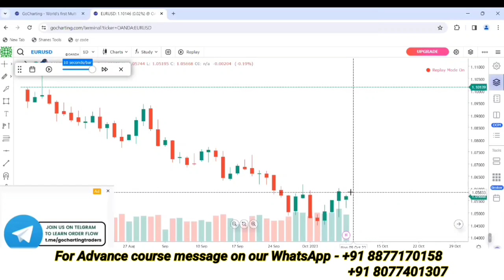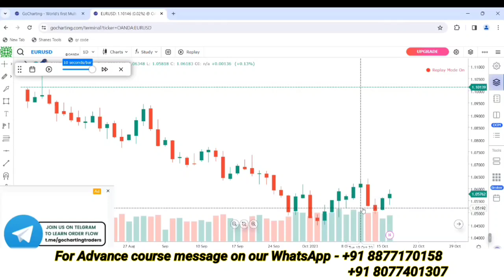Advance Price action trading | binary trading strategy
"Welcome to an in-depth exploration of advanced price action trading strategies in binary trading! In this comprehensive guide, we delve into effective techniques and insights to master the art of reading price movements, empowering you to make informed trading decisions. Discover key patterns, analysis methods, and practical tips that can elevate your trading game to new heights. Join us on this journey to unlock the secrets of successful binary trading through advanced price action strategies."

1. candlestick psychology binary options

2. quotex

3. binary option trading

4. candlestick psychology

5. candlestick psychology in trading quotex

6. candle reading

7. advanced price action trading course

8. binary course

9. binary options quotex

10. binary trading live

11. binary trading strategy

12. chart reading

13. quotex live

14. quotex live trading

15. quotex strategy 2023

16. quotex trading strategy

17. quotex trading

18. quotex live trading

19. quotex strategy

20. quotex binary options

21. born to trading

22. born to trade

23. binary trading

24. btt

25. quotex trading live

26. candle psychology

27. binary options live tradingbinary options live trading

28. binary trading live

29. candle psychology in trading quotex

30. binary trading course

31. quotex trading strategy

32. chart reading techniques

33. binary options course

34. candlestick analysis

35. Technical Analysis

36. Candlestick patterns

37. binary trading psychology

38. binary trading strategy

39. binary options trading course

40. live trading

41. binary options trading live

42. candlestick psychology in trading

43. binary options trading course

44. price action trading

45. price action trading course

46. price action course in Hindi

47. price action trading course

48. price action full course

49. Advance Price action

50. Advance Price action course